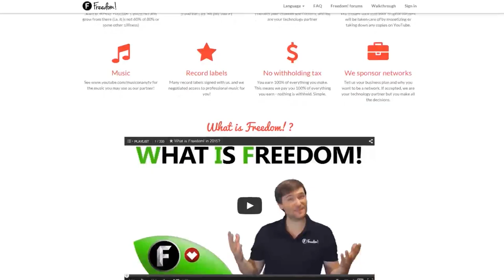FreedomFamily Discussions - LIVE STREAMING ➜ Impulse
This is the first FreedomFamily Discussions video, so let me know how you like it! Today we're discussion Live Streaming along with having a YouTube channel. -Britt

▼ Links

▼ Heartbeat

▼ Freedom!

▼ Music